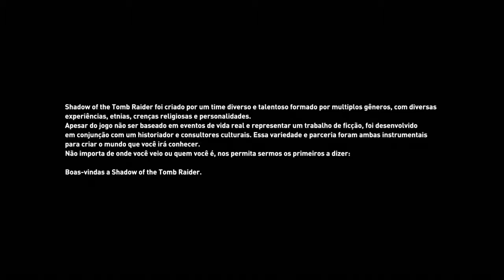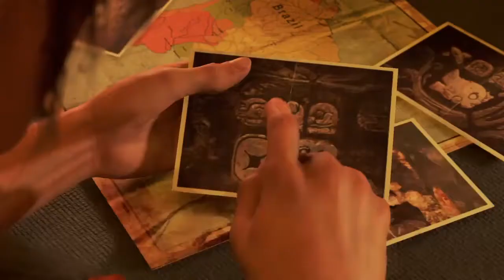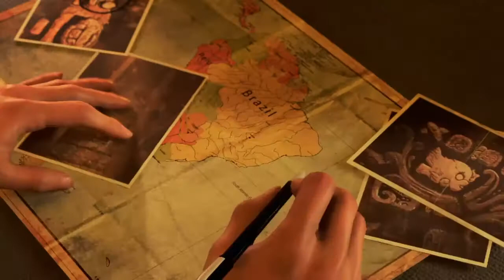Shadow of the Tomb Raider - Dublado PT-BR DCGameplay 1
Gostaram? Shadow of the Tomb Raider - Dublado PT-BR DCGameplay 1. Na DCTheGamer tem muito mais. Vlw e fique com Deus!